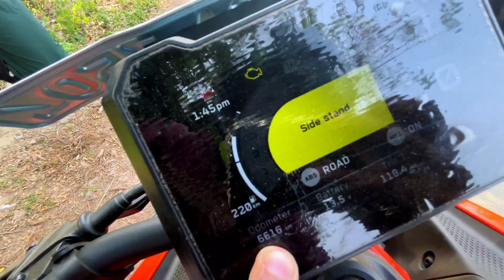Everything You Need to Know About the 2nd Service Cost for KTM Duke 390 Gen-3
owner Instagram...

duke390 l